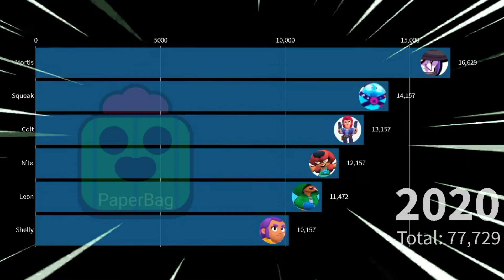Mortis Gas Gas | Brawl Stars Gas Gas | Gas Gas Meme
Mortis Gas Gas Gas
Brawl Stars Gas Gas Gas 🎧 Music 👋 Hi 🧐Read the description! 🤗 ENJOY WATCHING ★★★★★★★★★★★★★ ⭐This video is recorded and edited by PaperBag Gaming BS ⭐This video created for fun ⭐This video is not sponsored by Supercell ⭐PaperBag Gaming BS has all rights to the content in this video ★★★★★★★★★★★★★ 🏆 You can read Supercell's Fan Content Policy ★★★★★★★★★★★★★ ➜ No copyright infringement intended ➜ I do not own the music ➜ Made for satirical purposes only, no copyright infringement Intended ◉ Copyright Disclaimer Under Section 107 of the Copyright Act 1976, allowance is made for "fair use" for purposes such as criticism, comment, news reporting, teaching, scholarship, And research. ★★★★★★★★★★★★★